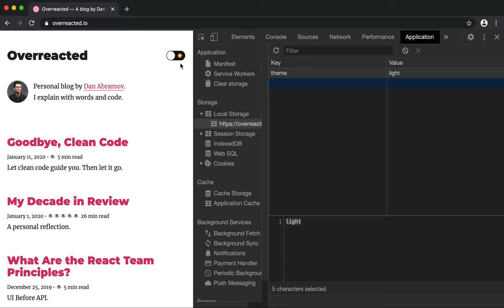Local Storage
practical example of Local Storage used in the wild